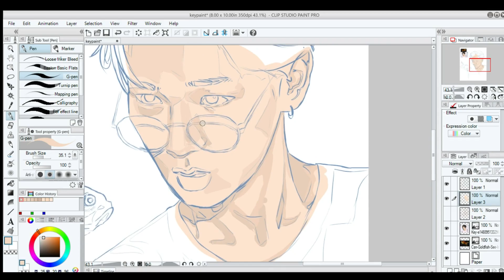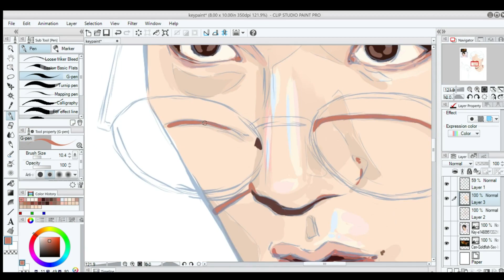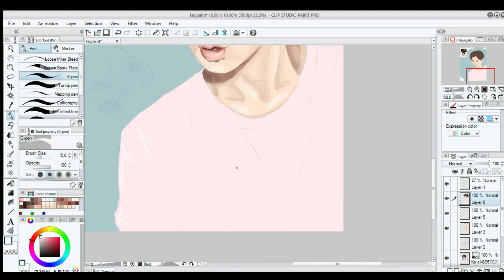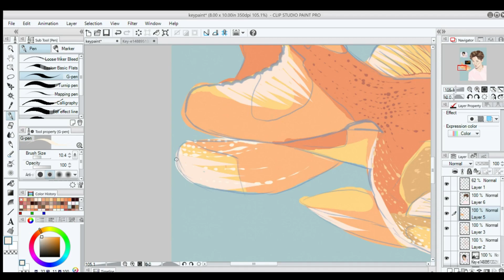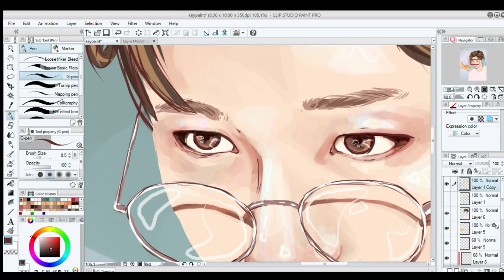Key (SHINee)- Speedpaint 001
ik this is a reupload but i've got a different one going up in a few hours so just hang on

0:01 -Flats
1:36 -Blending
2:26 -Detail
4:00 -Overlay+Highlights
4:52 -Background
5:07 -Lineart
5:41 -Highlights+Detail